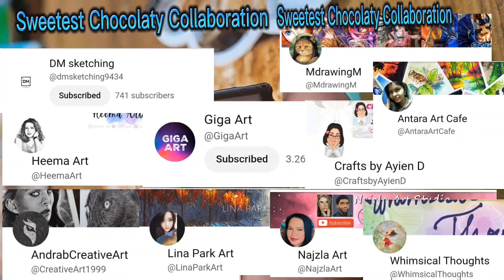HERSHEY'S CHOCOLATE FOR PAINTING Yummy & Fun Collab🤔🤔😋😊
Art is freedom and creativity. Try something and just be creative with it.
Today, we presented you with this very challenging collaboration " Painting using Chocolate", participated by different talented artists around the globe.

Guys, You are all talented & amazing! Always been a pleasure to collab with all of you.:-)

Kindy visit and support Collaborators channels:
@GigaArt  (6:30 AM EST)
@CraftsbyAyienD  (6:45 AM EST)
@WhimsicalThoughts  (7:00 AM EST)
@LinaParkArt  (7:15 AM EST)
@CreativeArt1999  (7:45 AM EST)
@AntaraArtCafe  (8:00 AM EST)
@TheAdventurousLion  (8:15 AM EST)
@HeemaArt  (8:30 AM EST)
@robynplummerpainting (8:45 AM EST
@dmsketching9434  (9:00 AM EST)

Materials:
Hershey's Dark Chocolate
Baohong Pure Watercolor Paper Pad 7" x 4.9"
Selected watercolor brush
painting knife
Hot water (used to melt the chocolate :-) )